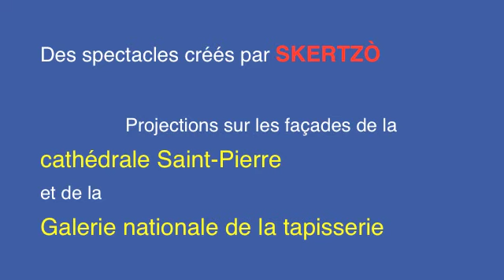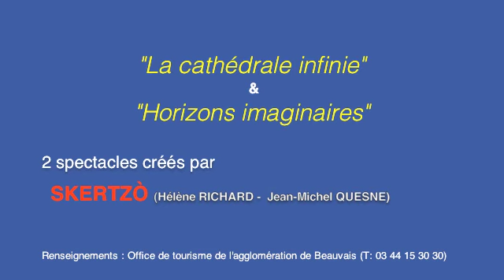BEAUVAIS: 2014/ La cathédrale infinie - Horizons imaginaires/Par NICOLE SALEZ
Vidéo réalisée par NICOLE SALEZ, journaliste, membre de l'AJP (Association des Journalistes du Patrimoine), le 13 juin 2014, à Beauvais (Oise).
Du 13 juin au 21 septembre 2014, la ville de Beauvais (Oise) présente les spectacles "La cathédrale infinie" et "Horizons imaginaires". Projetés sur les façades de la cathédrale Saint-Pierre (65 mètres de hauteur) et de la Galerie nationale de la tapisserie, une fois la nuit tombée, ces sons et lumières de toute beauté plonge le spectateur dans l'histoire séculaire de Beauvais et la tapisserie ainsi que dans celle de sa célèbre cathédrale gothique dont le choeur est le plus haut du Monde.
Chef-d'œuvre de l'architecture religieuse de la Renaissance, la cathédrale Saint-Pierre dévoile ainsi, au gré des jeux de lumière, ses moindres détails tels que vantaux sculptés, colonnettes déliées, frises fleurdelisées.
Une narration poétique, lumineuse et musicale de 30mn, réalisée par Skertzò (Hélène Richard, créatrice, associée avec Jean-Michel Quesne).

BEAUVAIS
"La cathédrale infinie" & "Horizons imaginaires"
Spectacles gratuits
du 13 juin au 21 septembre 2014
Renseignements : Office de tourisme de l'agglomération de Beauvais (T: 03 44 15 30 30)